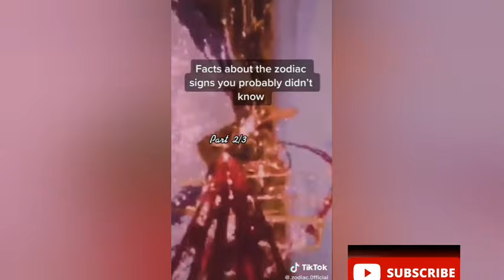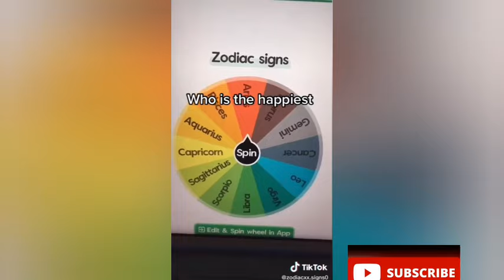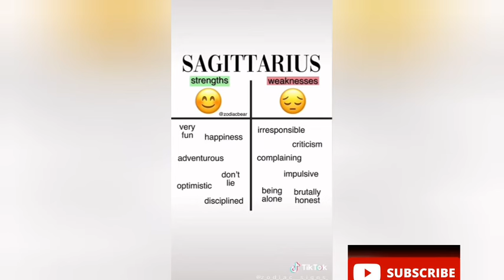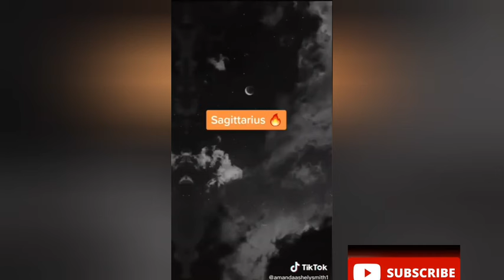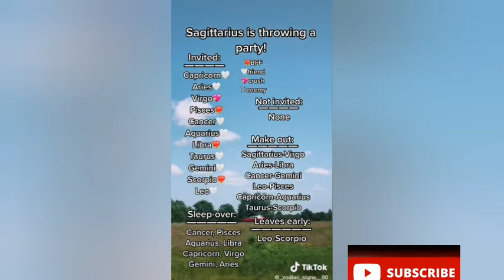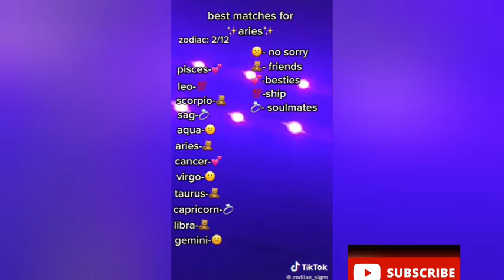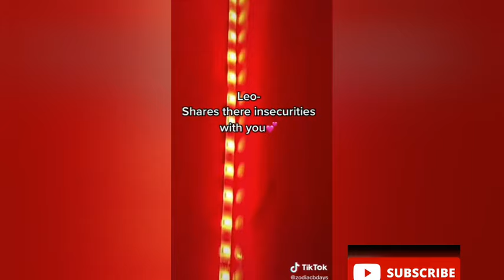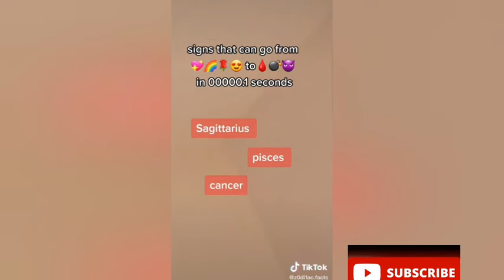Zodiac signs tiktok that are 100% relatable ♈♋♍♎ | Zodiac tiktoks ♏♐♉